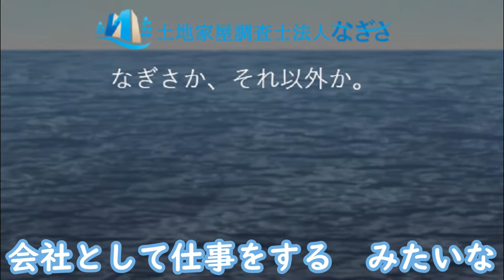【経営者の視線】働き方の向き不向き